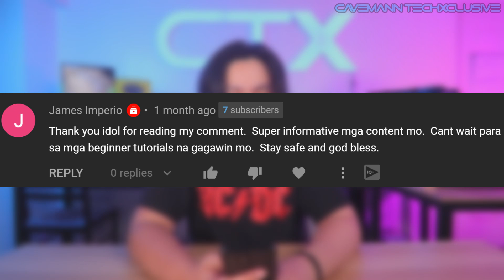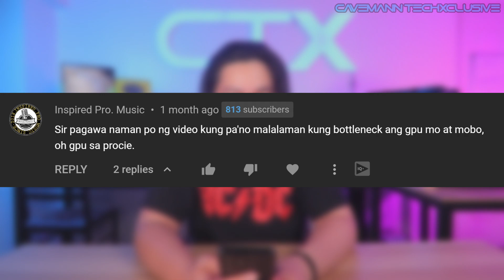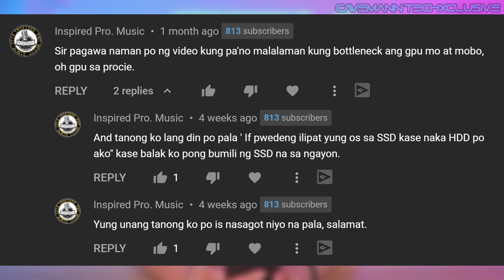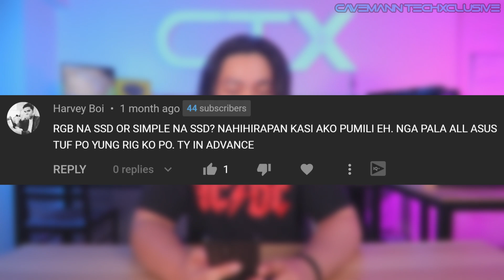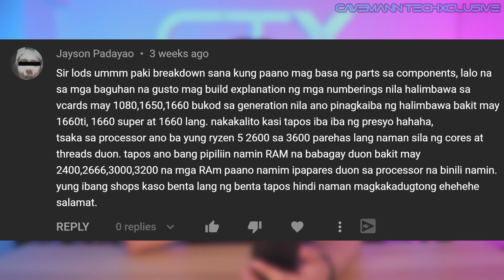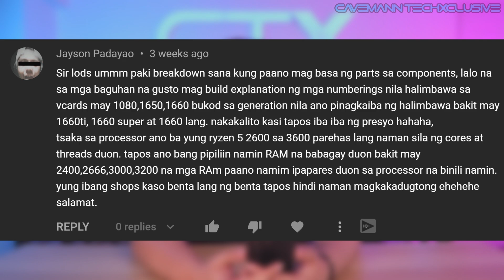GPU ano pinagkaiba ng NORMAL sa SUPER at TI? | Technical Discussion Ep. 21 | Cavemann TechXclusive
LINKS

UGreen USB Type A Female to USB Type A Male Extension Cable

Hi guys! Kamusta kayo? Sana ay ok lang kayong lahat. Lumalala na naman ang pandemic sa ating bansa, at kailangang doble ingat tayo.

PERO! September na! Bagong month, unang Tuesday, isa lang ibig sabihin nyan! Bagong episode nanaman ng Technical Discussion.

Sa series na ito, sinasagot ko ang mga katanungan nyo sa previous episode ng series ko na ito. Curious kaba kung kabilang ka sa mga tanong na sinagot ko? Or gusto mo lang panoorin ang video ko? Kung ano pa man yan, panoorin nyo! Maraming salamat!

REMARKS